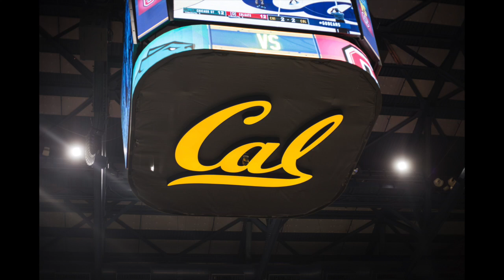Slideshow 8/29: Welcome Week 2018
Welcome Week video from 2018!